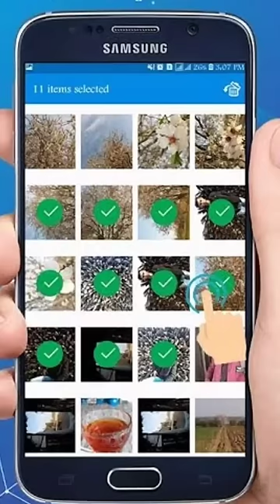أقدم وأقذر طائر على وجه الأرض كيف ينجو من الأمراااض !!